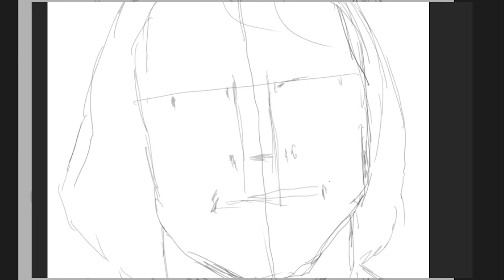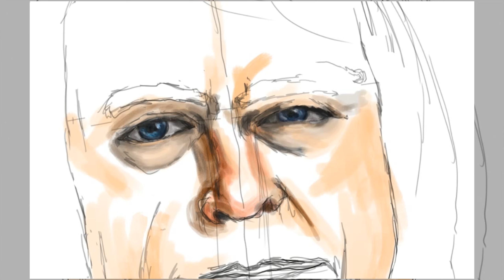Digital Painting Joker in Photoshop | Speed Art | Joaquin Phoenix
If you want to follow me or drop me a donation then my page is. Your contribution will go a long way in helping me to keep producing informative art videos, thanks so much.
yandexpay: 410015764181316